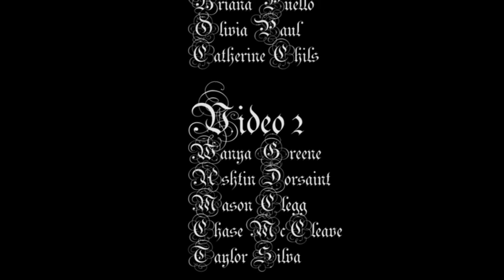Terror at Bell Creek Academy | BCA Film Halloween Showcase 2015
Welcome to the Terror at Bell Creek, a collection of four of the most frightening, thrilling short films produced by the students of Mr. Delisle's Film class at Bell Creek Academy.